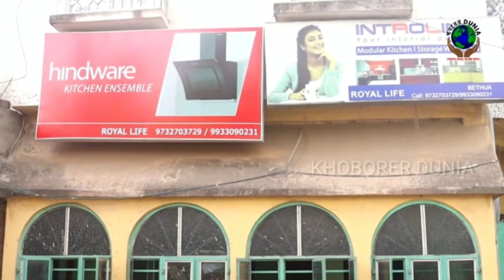খড়িবাড়ি থানার অন্তর্গত চেকরমাড়িতে নাকা চেকিং -এ ধরা পড়ল এক বেআইনি সোনা পাচারকারী দল